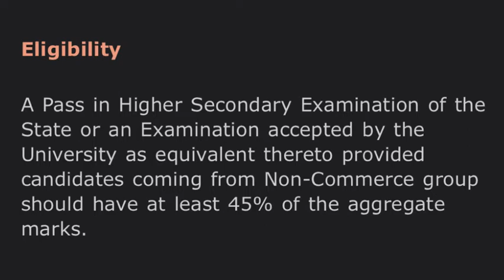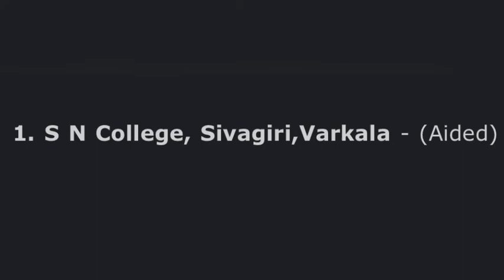BCom Hotel Management and Catering - Kerala University Colleges